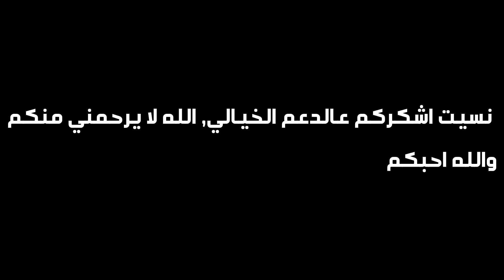Fortnite | !! هاك ذبحنا و مسح القيم كله